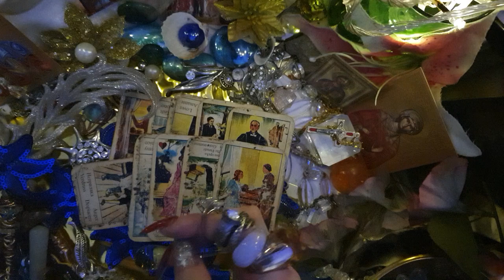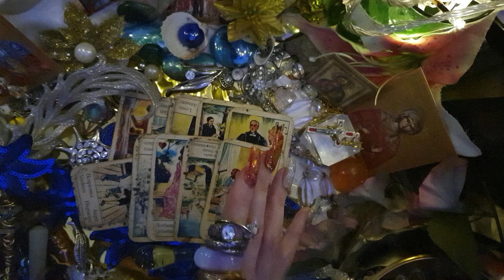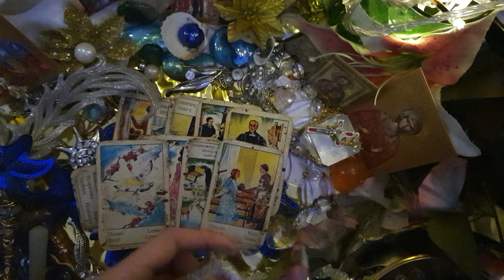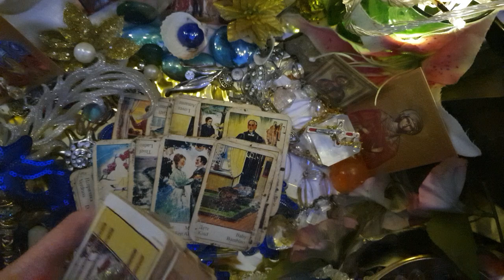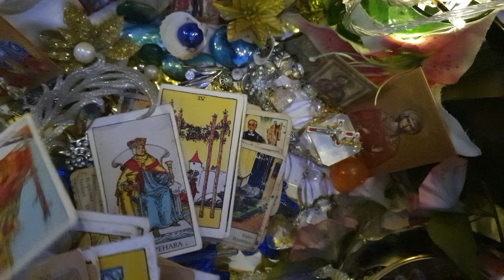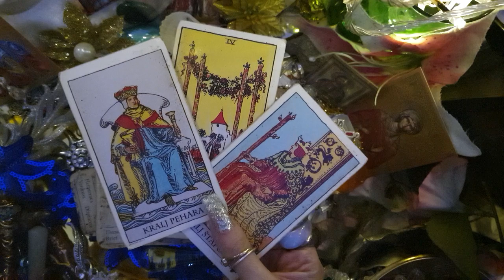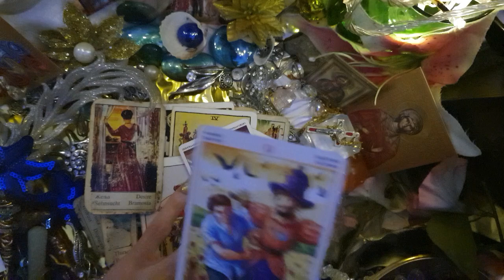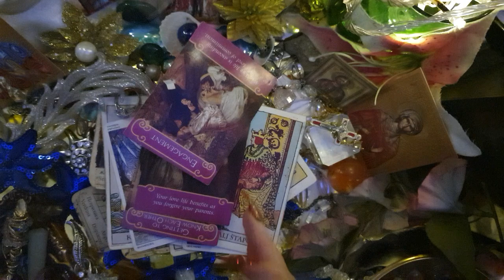TWIN FLAME READING - DM IS DESPERATE..CAN NOT REPLACE DF, COZ ONLY DF IS GIFT FROM GOD💍🙏🏻PART 2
🔥 TWIN FLAME 💕 TAROT LOVE READING TIMELESS + ACCURATE

TAROT READING FOR COLLECTIVE
TWIN FLAME NO CONTACT/ TWIN FLAME SEPARATION/ TWIN FLAME LDR / DIVINE FEMININE GUIDANCE 111

This reading is for Twin Flames Divine Masculine curren situation Thoughts, Feeling, Next Move -Plans towards DF
Divine Masculine Daily Messages
His/Her THOUGHTS Of You TODAY ( EXTREMELY ACCURATE ) Love Tarot Reading
CHANNELED MESSAGES FROM YOUR PERSON  Almost Personal  Reading
TWIN FLAMES READING TODAY
TAROT READING TIMELESS DM TO DF TAROT READING TIMELESS DM TO DF TWIN FLAME TAROT READING ACCURATE TIMELESS TAROT PREDICTION SOULMATE TAROT READING, TWIN FLAMES GUIDANCE,  TWIN FLAME JOURNEY, TF DM DF
DIVINE MASCULINE MESSAGES TO DIVINE FEMININE

TWIN FLAMES TAROT MESSAGES FROM DIVINE FEMININE / DIVINE MASCULINE - Timeless
TWIN FLAME TAROT 🔥 MESSAGES FROM DIVINE MASCULINE - Timeless
TWIN FLAME READING 🔥 DIVINE MASCULINE MESSAGES - Timeless

this tarot reading is for DivineMasculine TwinFlameReading nocontactreading oc DMtoDF TimelessTarot DMtoDF Tarot timeless twinflame MICHANNEL TWIN FLAME GUIDANCE